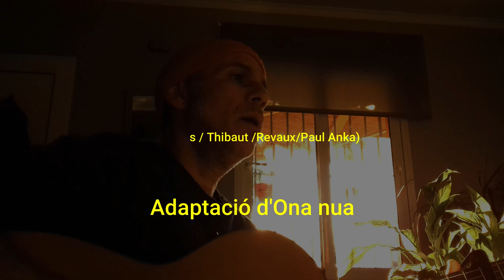Amb cura (My way) Per Ona nua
Gravat amb el mòbil el 22 de desembre de 2020

Amb cura (My way)

Arriba ja el final

I he d’afrontar  els últims crèdits
Amics, seré molt clar
Expose el cas, amb la certesa

de viure plenament.
He corregut cada racó

Però més, molt més que això
Ho he fet amb cura

Laments, hi ha hagut uns quants

Però, sabeu què, no cal nombrar-los

Vaig fer el que hi calgué

Va ser així, sense excepcions

Cuidí tots els detalls

Cada acurat pas pel camí

Sí, va haver moments, ja sabeu quins!

Vaig mossegar un tros més gran
Encara així, tort i fotut
El vaig menjar, vaig escopir

Vaig afrontar-ho estoicament

I Ho he fet amb cura

He amat, rigut, plorat

N’he tingut prou, de part més fosca

Amb llàgrimes als ulls

Ho trobe tot un tant absurd

Pensar que he fet això

Admetre-ho tot sense tebieses

Ah no, així no sóc

Ho vaig fer amb cura

Un ésser humà, què és el que té?

Si no és ell mateix, què és el que hi és?

Dir tot allò que realment sent

Sense fregar la humiliació

El meu cant deixa vore els colps
Perquè ho he fet amb cura

(Si, va ser amb cura)
Compositors: Claude Francois / Gilles Thibaut / Jacques Revaux
Lletra: Paul Anka

Adaptació d'Ona nua